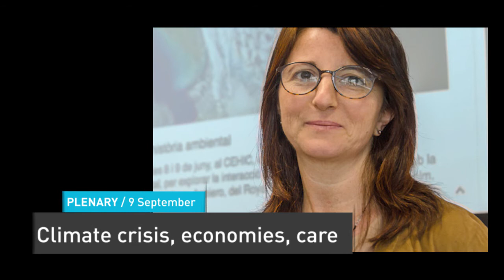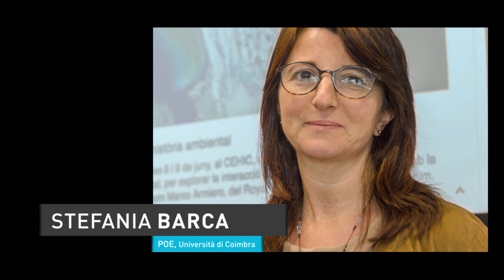Venice Climate Camp 2020 - Crisi climatica, economie, cura. Stefania Barca